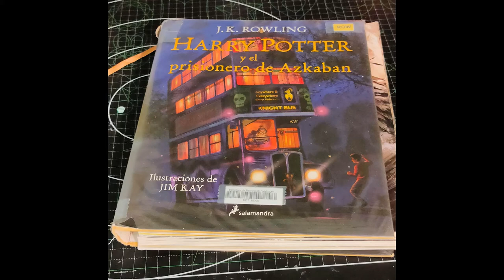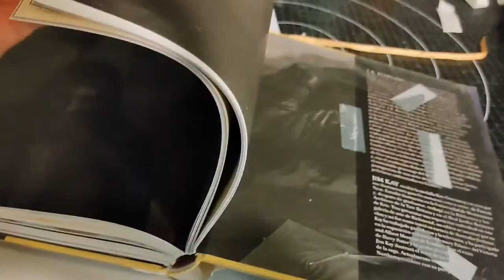Reparació de "Harry Potter y el prisionero de Azkaban"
Reparació de la edició il·lustrada del llibre "Harry Potter y el prisionero de Azkaban" (Salamandra, 2017). Un altre treball impecable de la nostra companya Mercè.